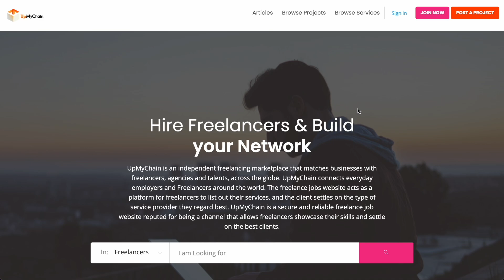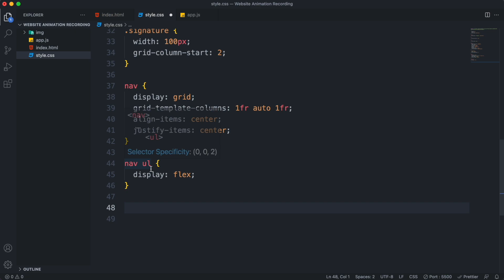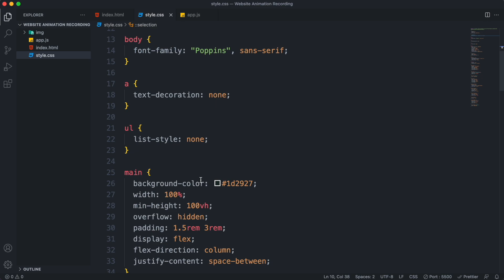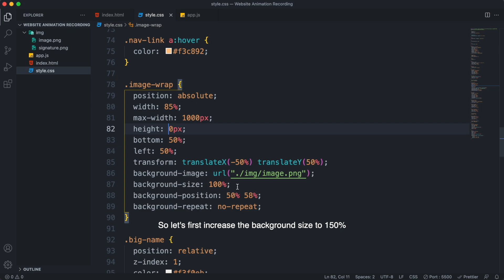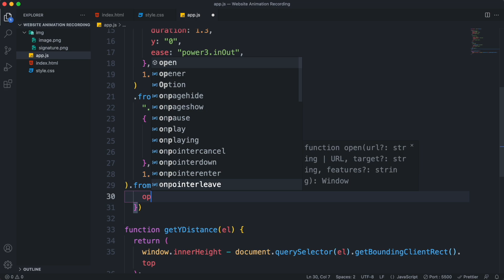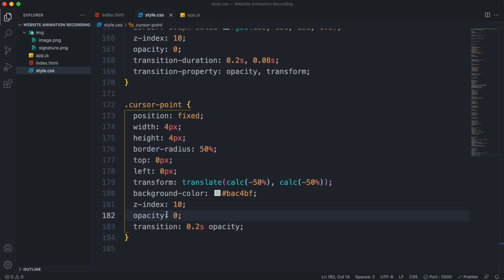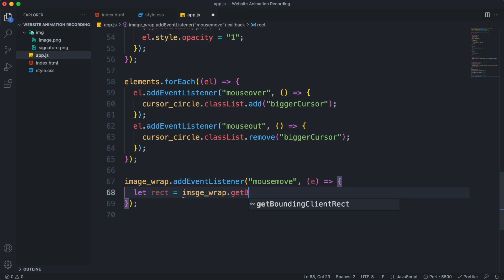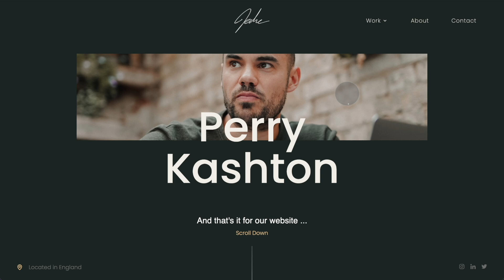Create a Website With Cool Animations Using HTML & CSS & JavaScript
In this tutorial, I'm going to show you how to create a beautiful website using html and css, and how to add a bunch of fancy JavaScript animations to it. So we first gonna learn how to make a cool reveal page animation, then we're gonna see how we can build a stylish custom cursor with some awesome effects on it, and finally I'm going to show you how you can add a cool parallax hover effect on the website image. So by the end of this video, you should be able to add your own fancy animations to your websites, so that they get a bit more personality.

Now if you find this video valuable, please make sure to leave a like, and subscribe to the channel, this is the best way you can support me to make more videos like this.

💖 Please feel free to donate any amount you think is equal to the value you received from my tutorials.

👇 Timestamps:
0:00 - Intro
1:01 - Building The Website
11:35 - Page Reveal Animation
17:56 - Creating The Custom Cursor
26:00 - Parallax Hover Effect on The Image